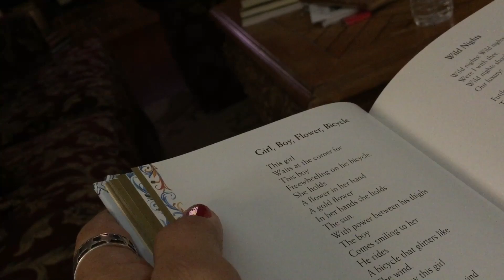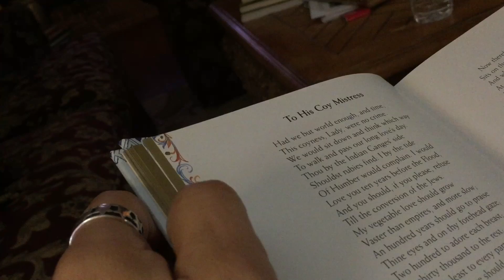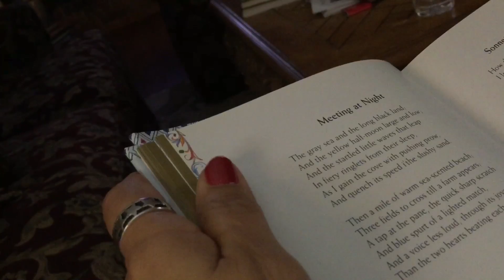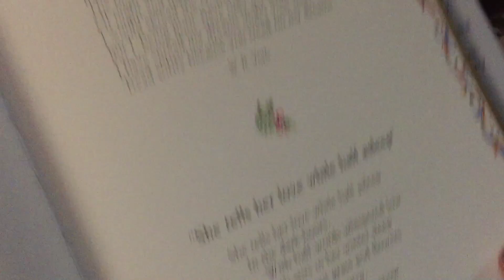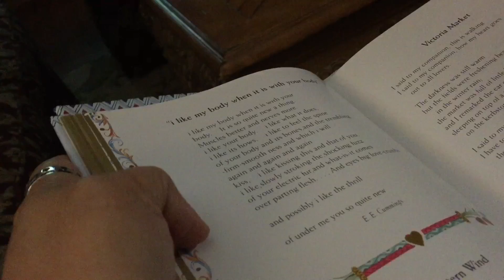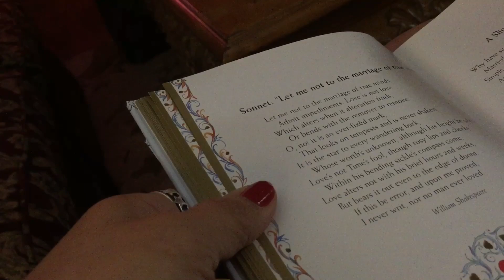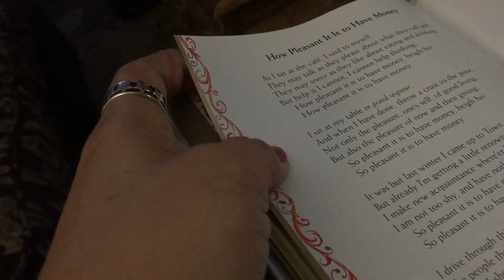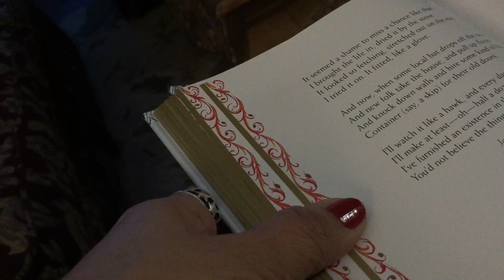ASMR classic Poetry Reading and Page Turning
Classic Melodic reading and quiet page turning